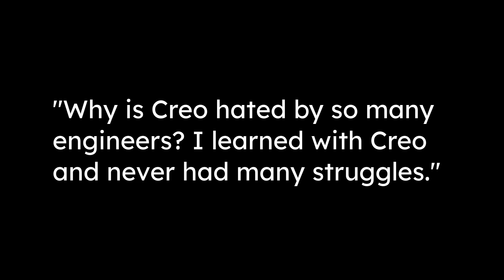Answering a Viewer Question: Why do so many engineers hate Creo?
This video responds to a viewer's question with my personal opinions.

Thanks,
Dave